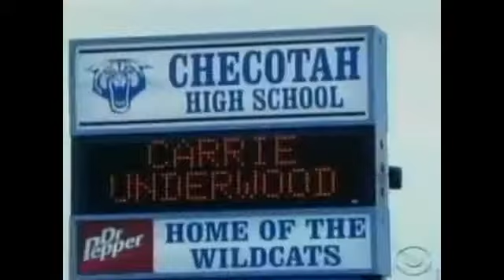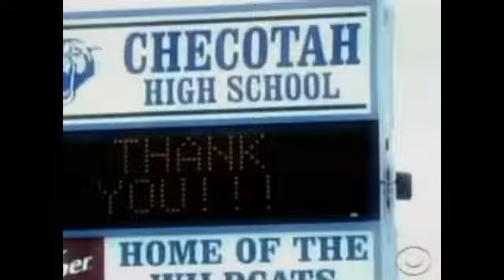The Carrie Underwood Story Part 7; Undo It and Soul Surfer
The unofficial documentary on Carrie Underwood's 16-year career.  Underwood breaks out in television featuring on an episode of "How I Met Your Mother" and her first movie role in "Soul Surfer."

00:00 How I Met Your Mother
02:09 "Undo It" and "Walk This Way" featuring Steven Tyler 45th Annual ACM Awards
08:29 ACM Girls Night Out
08:57 "How Great Thou Art" ACM Girls Night Out Performance featuring Vince Gill
11:34 Soul Surfer